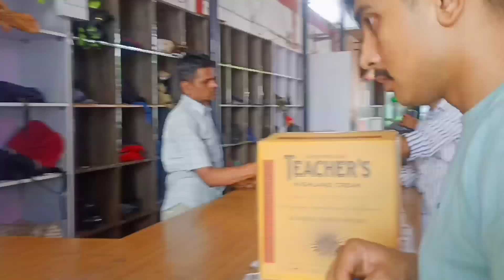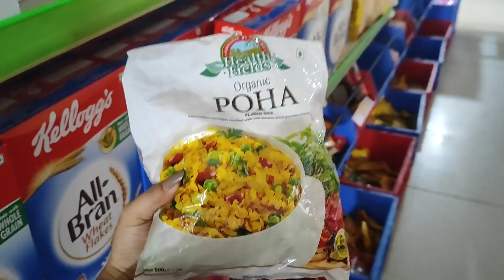মানুহজনৰ পৰা গালি খাওঁ কেণ্টিন আহিলে 😅 Aji sabo ahiluu KALKI🍿 Duty off thoka Dina ghuri furute jai